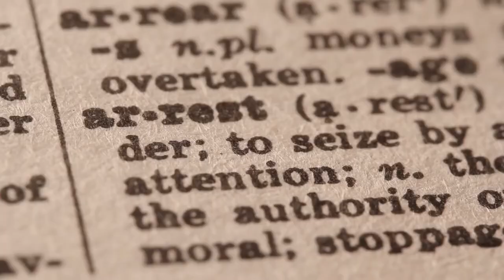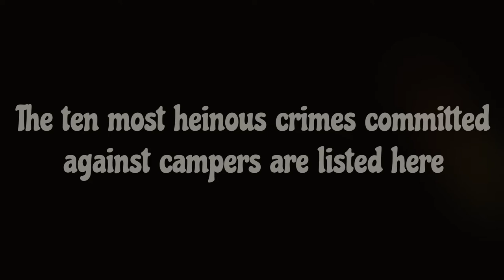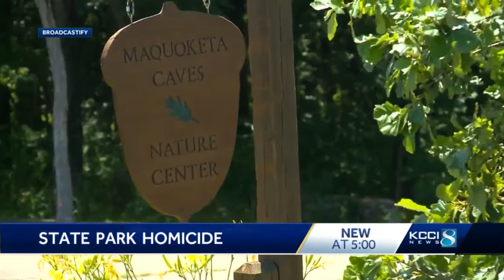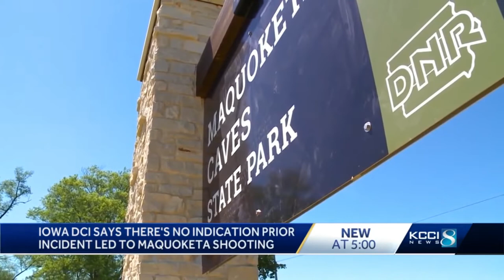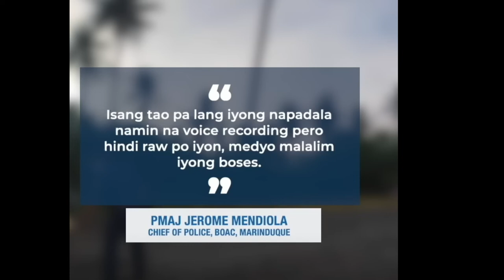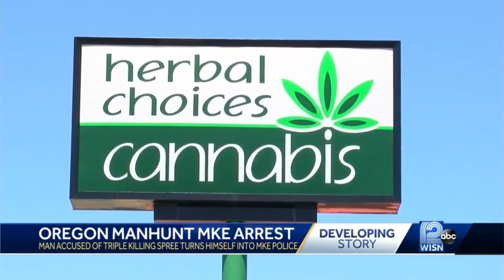Top10 Terrible Things That Campers Have Done To Each Other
Top 10 Terrible Things That Campers Have Done To Each Other
From driving off with a tent to slicing open a bag of chips, campers have done it all. Watch these 10 examples of camper horror stories, some of which result in tears and broken friendships.

Note: The videos on the Topic World channel are for educational and informative purposes only. We make an effort to read every comment posted.